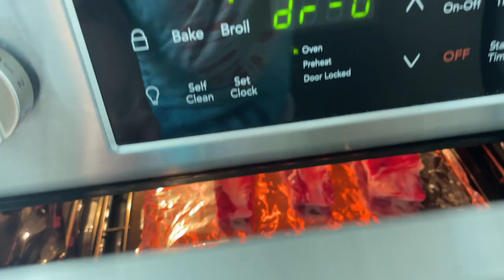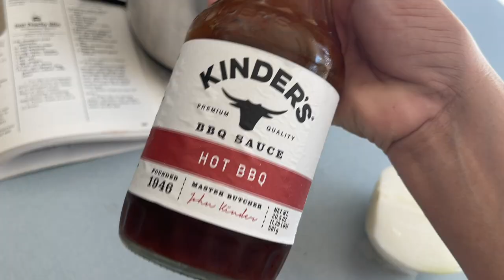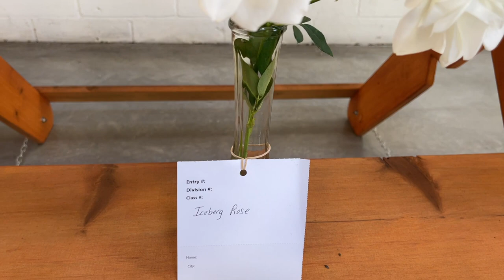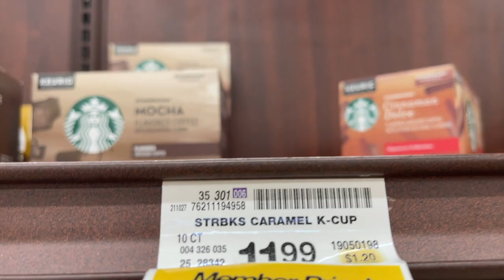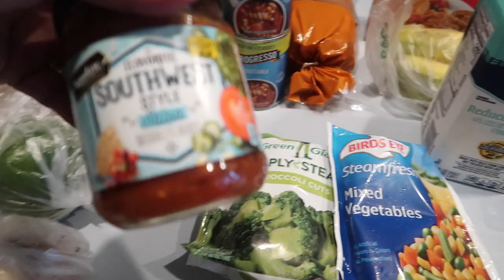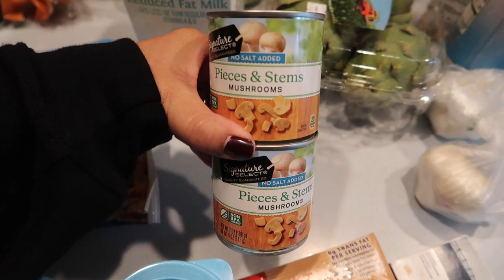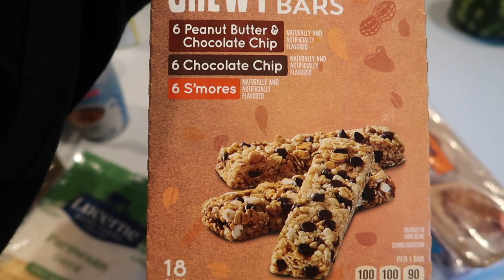CrockPot Ribs, FAIR TIME, Cat House to the rescue! VLOG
We're back home from a month long visit in Las Vegas.  That means back to getting things done and re-stock the fridge, gardening, cleaning, catch up, and oh yeah Halloween!  So much to share with you!

Welcome to my variety channel! Sharing homemaking, caregiving, cooking, cleaning, decluttering, lifestyle, all while making the best of it in a positive way! Life should be LOVELY, no matter what happens. Playlists below!!

DECLUTTER MOTIVATION Playlists here!

35640 Fremont Blvd. 241